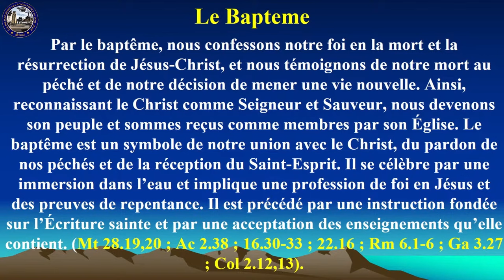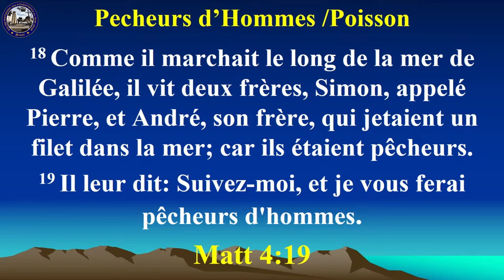BIBLE STUDY | SESSION 1 - EPISODE 15: LE BAPTEME | DR ARBENTZ PIERRE-A | Sinai SDA Church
Senior Pastor: Dr. Johnson Cesar

4. LIVE SERVICES (SERVICE EN DIRECT):
        Veille De Nuit: Chaque 4ème Samedi du mois
                                  6:00PM - Midnight

“Epi li di yo: — Ale toupatou sou latè, anonse Bòn Nouvèl la bay tout moun.” ‭‭Mak‬ ‭16:15‬ ‭